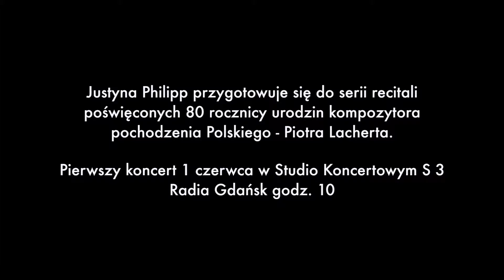Pianist Justyna Philipp and her recitals in Poland